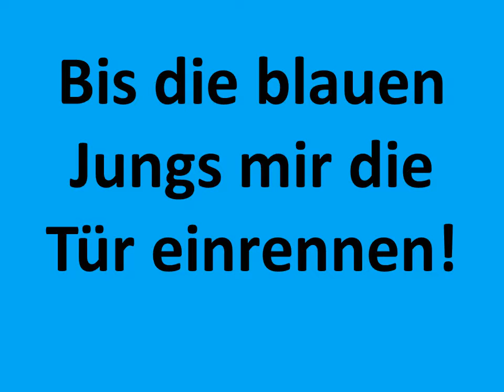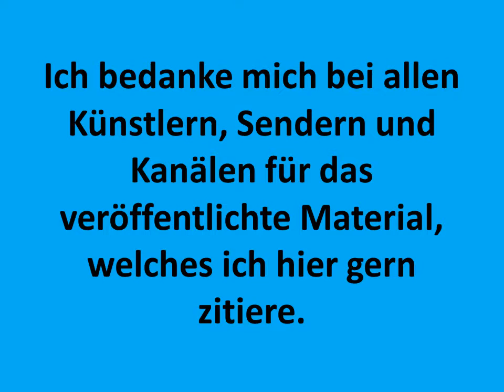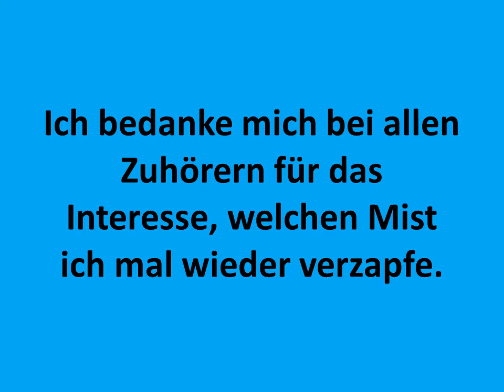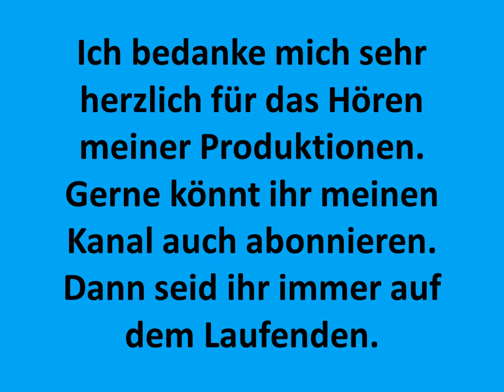Carsten Todt Die Schornsteine Spheres doxent